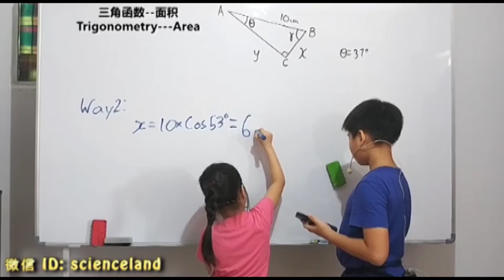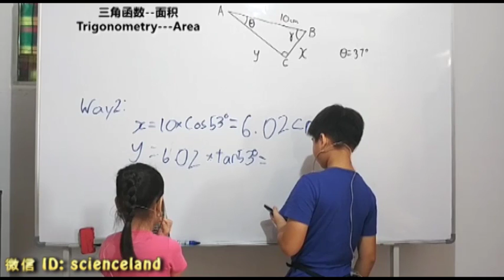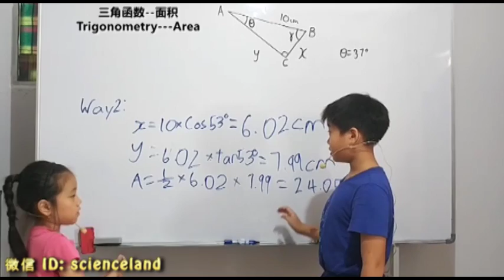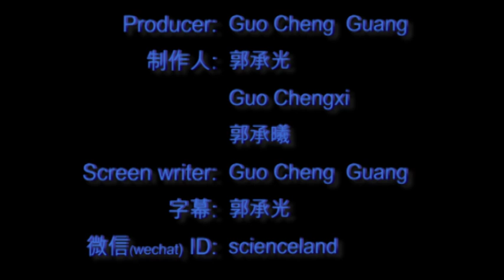跟承光承曦一起学数学(26-08): trigonometry-area 用三角函数求面积 (08)